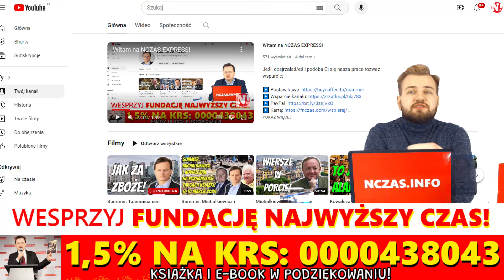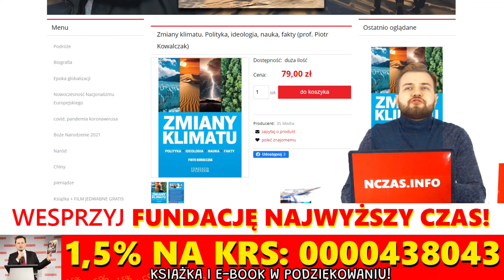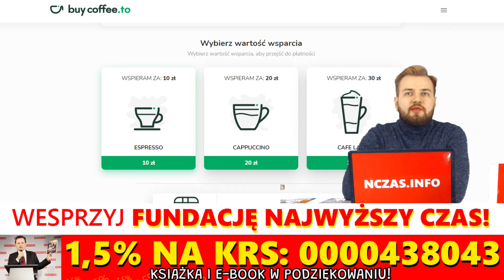Roman Warszawski: Dlaczego to zawsze Twoja wina？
Jeśli obejrzałaś/eś i podoba Ci się nasza praca, to rozważ wsparcie:

▶️ Przelewem: Fundacja "Najwyższy Czas!", nr konta: 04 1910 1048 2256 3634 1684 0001